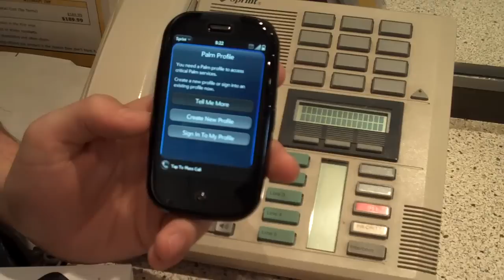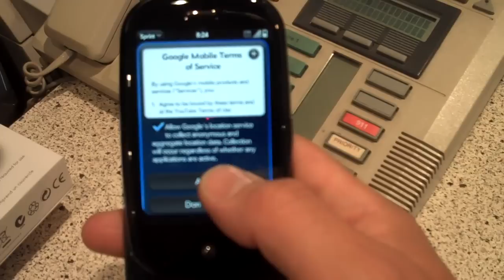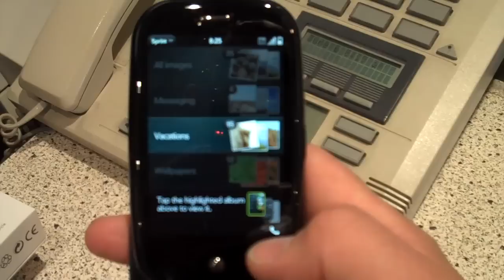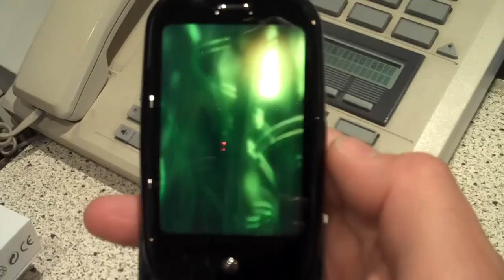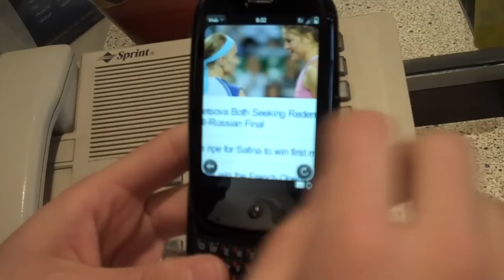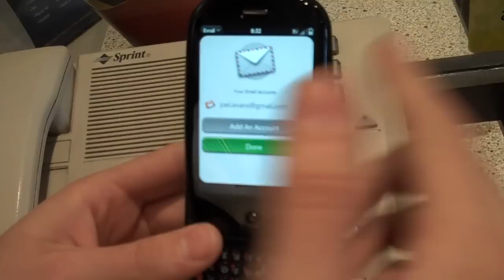Palm Pre: Startup and tutorial